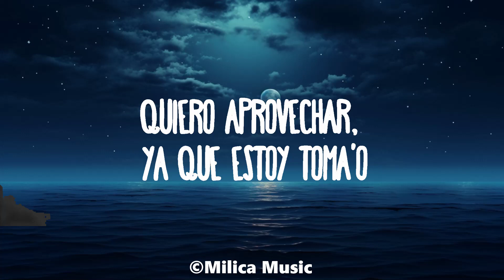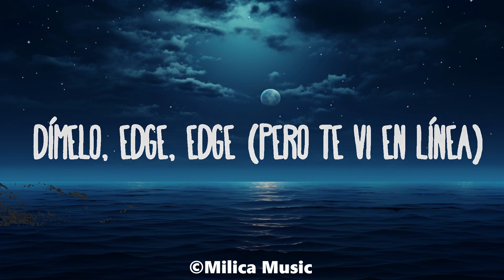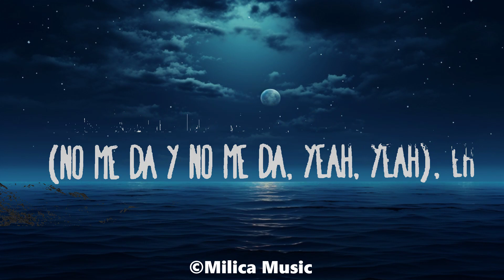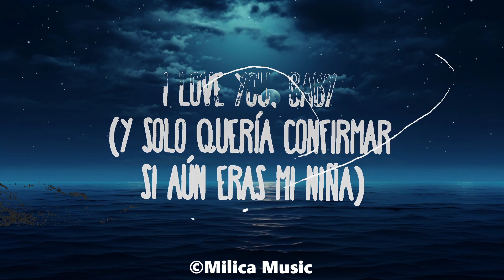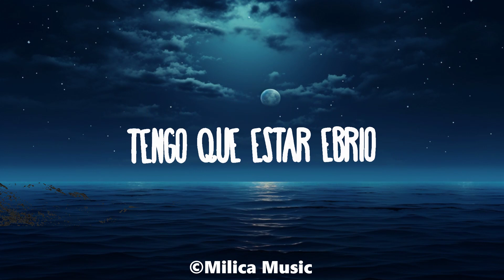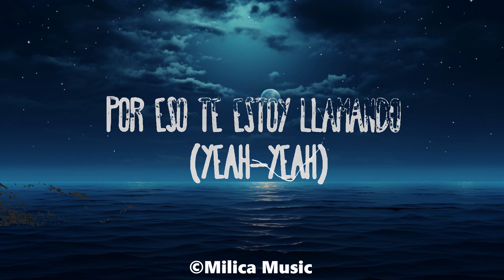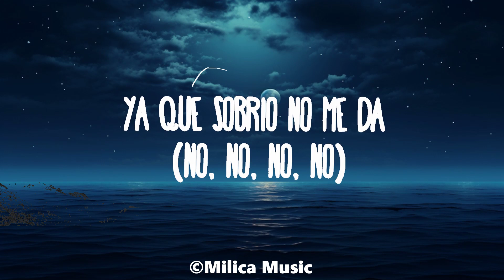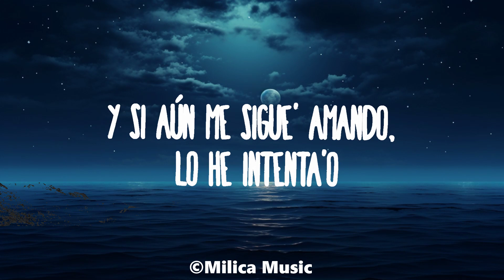Maluma - Sobrio | Best Songs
Maluma - Sobrio
» Descargar:

(Letra/Lyrics):
Quiero aprovechar
Ya que estoy tomao
Pa poder decirte todas las cosas que me he guardao
Se que no son horas de llamar pero te vi en linea
Y solo queria confirmar si aun eras mi niña

lo siento, es que sabes que me cuesta decir lo que siento
Pero un borracho no miente bebe, me arrepiento
En serio, pa pedir perdon.. tengo que estar ebrio

ya que sobrio no me da, por eso te estoy llamando
Tengo la necesidad, de saber como te va
Y si aun me sigue amando, lo he intentao

Pero sobrio no me da, Por eso es que estoy tomando

Bebe se que no son horas
Pero es que el trago no colabora
Quiero saber si ries o lloras
Yo por mi parte no hago otra cosa mas que extrañarte
Estoy bebiendo supuestamente pa olvidarte

Pero es obvio, que me duela que me tengas odio
Si a ultima hora no fui tan mal novio
Te pienso borracho y lo escondo de sobrio
Yo te queria para matrimonio pero le estas dando a esto un velorio